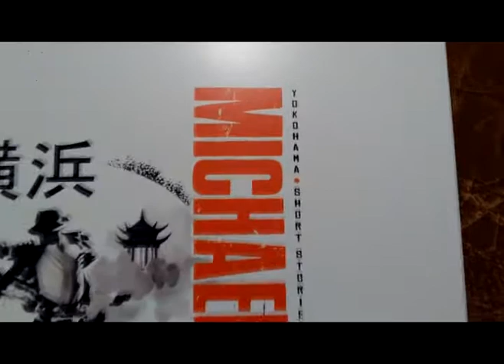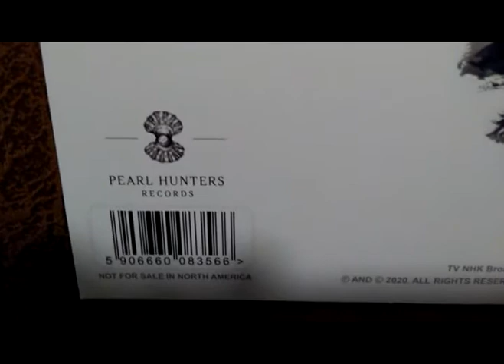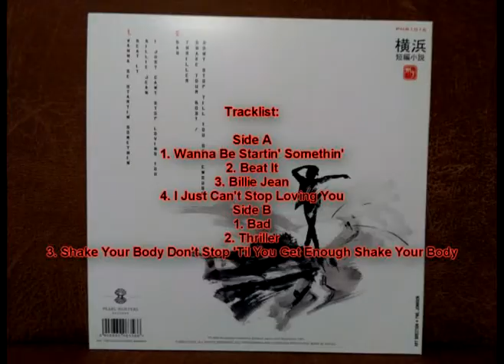Michael Jackson Yokohama Short Stories Vinyl Unboxing 2020